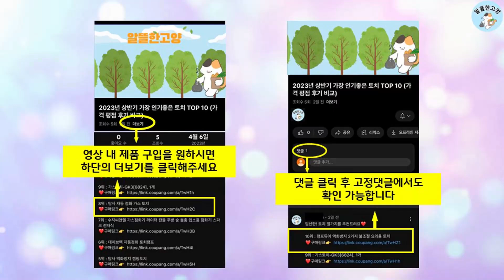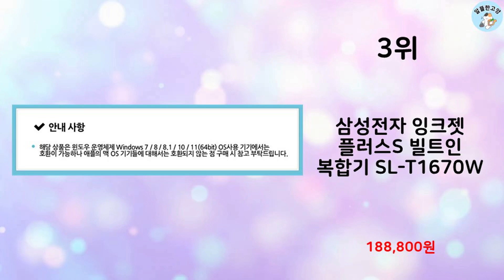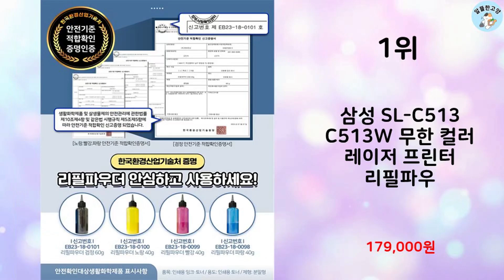2024년 상반기 판매순위 무한프린터 BEST 10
알뜰한 고양에서 2024년 상반기 인기 무한프린터 TOP 10을 소개해드립니다.

9위 : 브라더 무한잉크 복합기 더 화이트 에디션 DCP-T426W

8위 : 삼성전자 SL-J1680 잉크젯복합기+무한잉크프린터기

7위 : 캐논 무한 유무선 잉크젯 복합기 G6091

6위 : 엡손 에코탱크 무한잉크 복합기 L3256

5위 : 캐논 PIXMA 무한 잉크젯 프린터 G1930

4위 : 브라더 3세대 무한 잉크젯 복합기 DCP-T420W

3위 : 삼성전자 잉크젯 플러스S 빌트인 복합기 SL-T1670W

2위 : 브라더 정품 무한잉크 복합기 DCP-T226

1위 : 삼성 SL-C513 C513W 무한 컬러 레이저 프린터 리필파우

 감사합니다